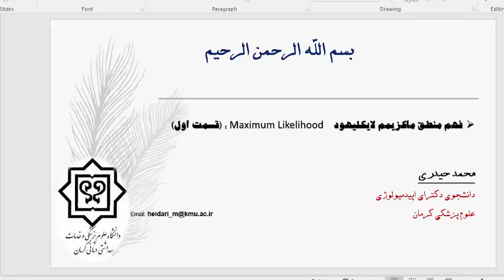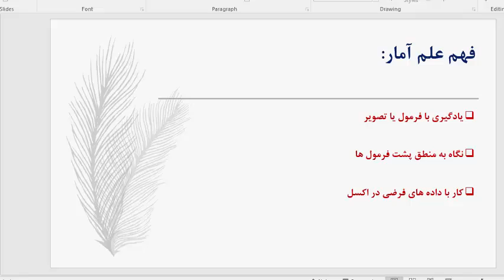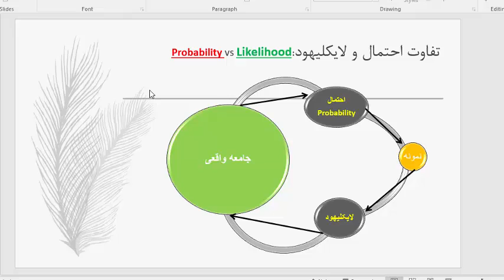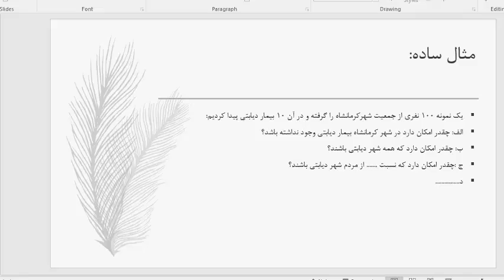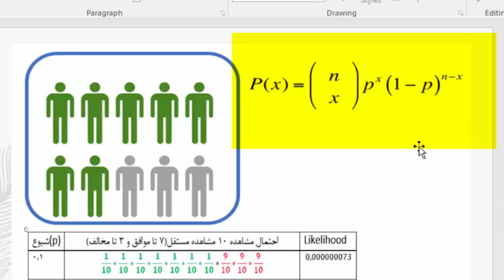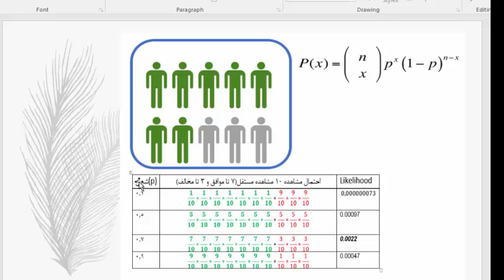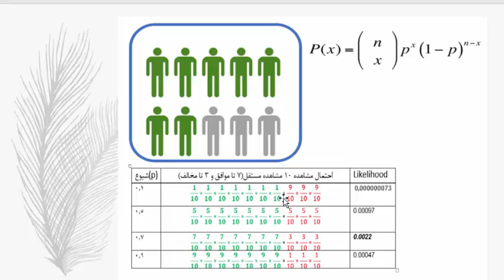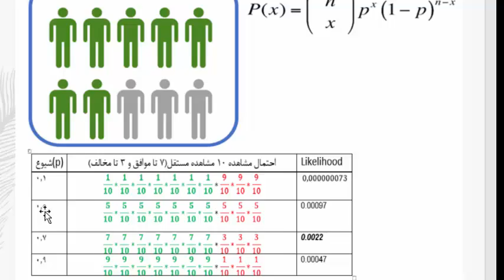اپیدمیولوژی : درک ماکزیمم لایکلیهود Maximum Likelihood:قسمت اول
فهم عمیق منطق مفهوم ماکزیمم لایکلیهود برای دانشجویان آمار و اپیدمیولوژی با استفاده از توزیع دوجمله ای